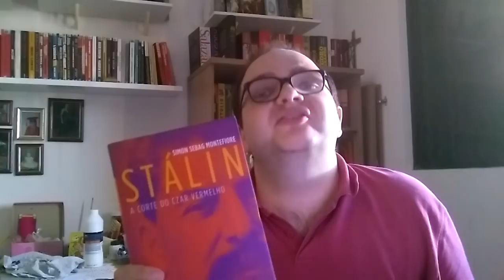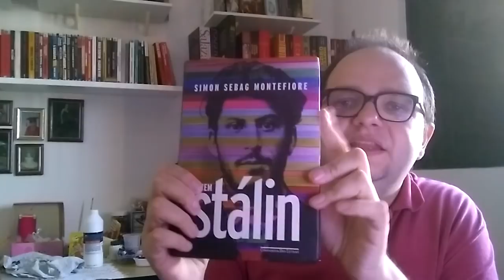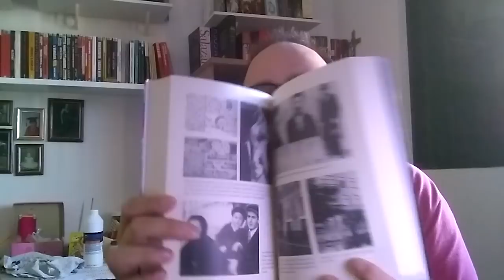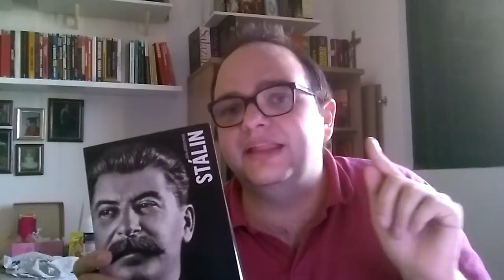Dicas de biografias sobre Joseph Stálin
Stálin Box - Dmitry Volkogonov:

A Corte do Czar Vermelho  - Simon Montefiore:

O Jovem Stálin - Simon Montefiore:

Stálin (Babel) - Jean Jacques Marie: